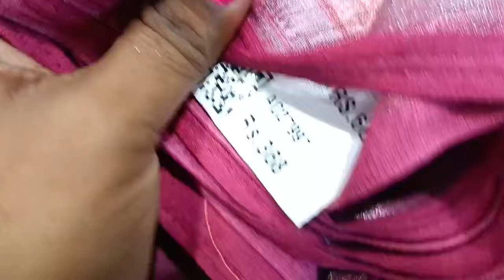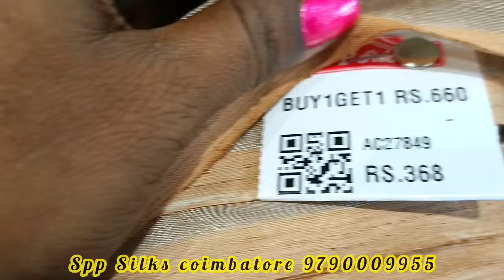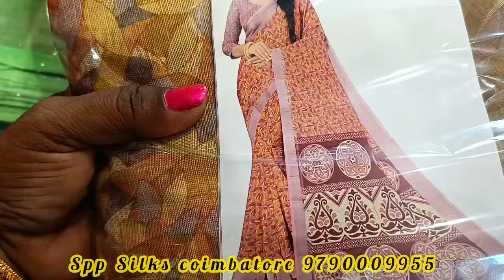‼️தொட்டி sarees New collection SPP silks coimbatore